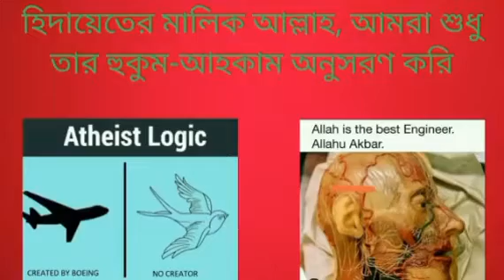ইসলামী তালাকের বিধানে কি বিভিন্ন আলেমদের বিভিন্ন মত আছে? 24/02/2023